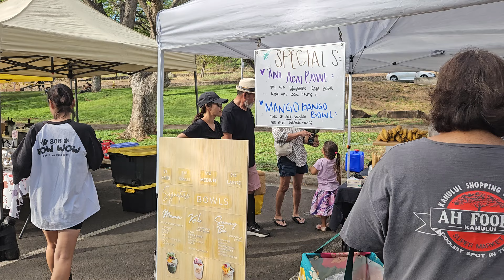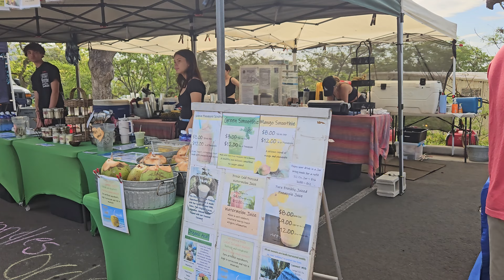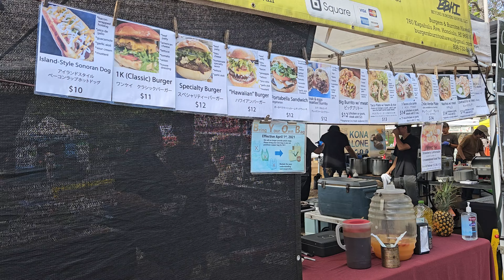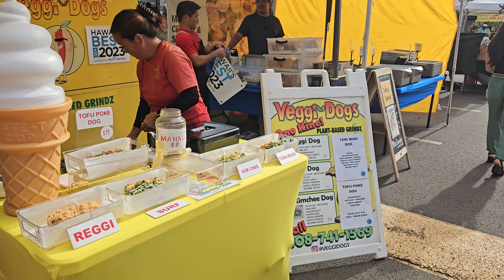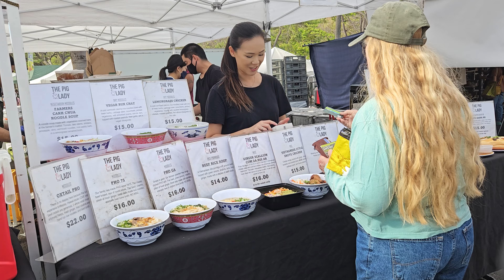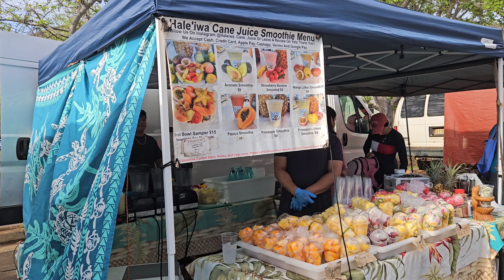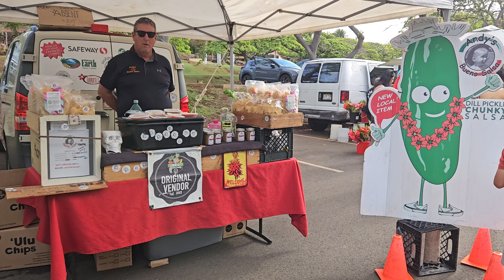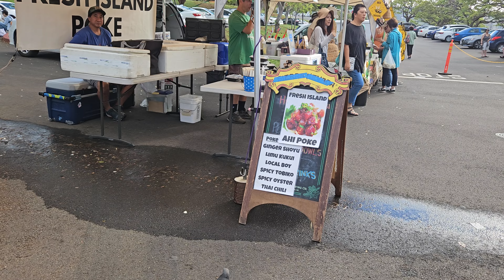[4K] KCC Farmer's Market on 5/11/24 in Honolulu, Oahu, Hawaii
KCC Farmer's Market on 5/11/24 in Honolulu, Oahu, Hawaii.

KCC Farmers Market address: Parking Lot C, 4303 Diamond Head Rd, Honolulu, HI 96816
KCC Farmers' Market is open on Saturdays from 7:30 am - 11:00 am

The Best & Freshest on Oʻahu
As Hawaiʻi grows its agricultural presence throughout the islands, more and more people are becoming aware of the benefits and flavors of local, sustainably-grown foods. Come down to the market and meet the farmers, food producers, and innovators that are turning trends into a way of life. Browse, taste, and take home the best fruits, vegetables, and flowers. Purchase top-quality beef, aqua-cultured seafood, baked goods, hand-made pasta, local honey, coffee and so much more!

Local Farmers
This is a true farmers’ market. Our growers and food crafters are eager to tell you about their products, how they’re grown, and the best way to prepare them at home.

Variety
Stroll through the many aisles of locally-grown fruits, vegetables, and plants. See the abundance our island has to offer and treat yourself to a delicious snack or homemade take-home treat.

Flora
You’ll find much more than food at the Farmer’s Market. Local growers and artisans offer fresh flowers and handmade items each week. Enjoy a variety of live entertainment. Come early & enjoy! shrimp scampi

Come to Eat
A variety of restaurants prepare delicious plates each week. You’ll find freshly baked scones, oatcakes, and guilty pleasures to have with a cup of Hawaii-grown coffee or fresh-squeezed lemonade.